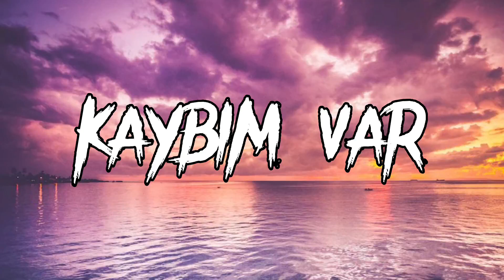semicenk - masal gibi - (Müzik/Lyrics/mix) lyrics/music, mix, altyazı,